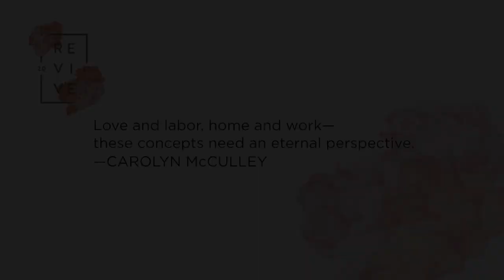Taste of Heaven: Cultivating a Heart for Home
Do you prioritize and value your work at home? “I was fit for work in the church and at the office,” this mom shares, “but I was unfit for God's work for me in my home.” In this video you’ll be reminded that your desire to contribute to something bigger than yourself isn’t wrong; we just need to fix our desires in the right place.

Videos like this are only possible with the support of viewers like you. Please consider giving generously to the work of helping women thrive in Christ